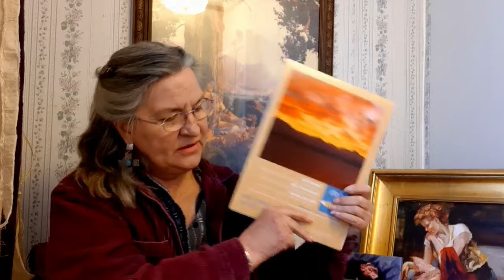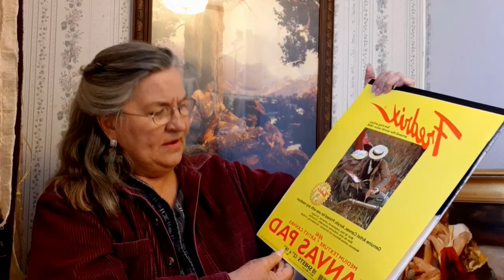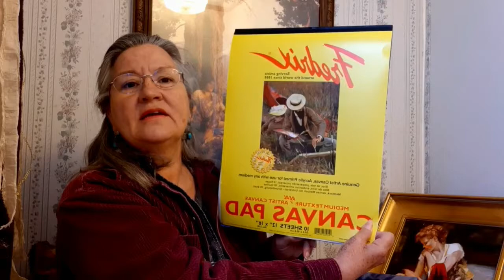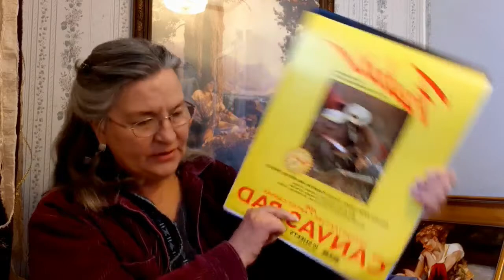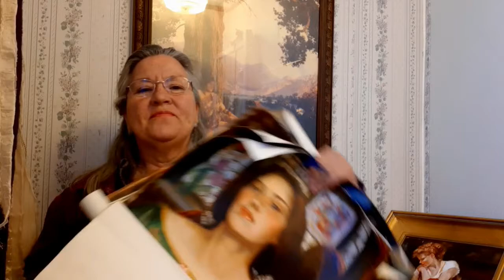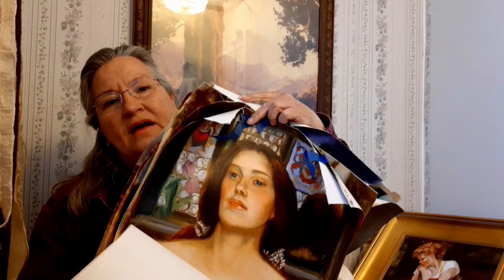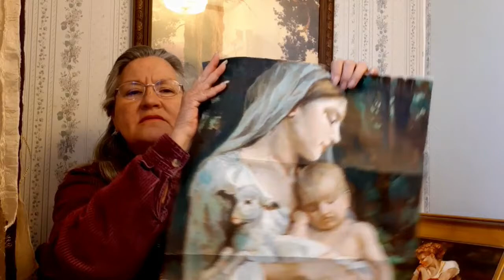Let's Talk - Canvases, foundations, no control DeborahWilcox.com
DeborahWilcox.com, Oil painting surfaces - nothings perfect or in our control